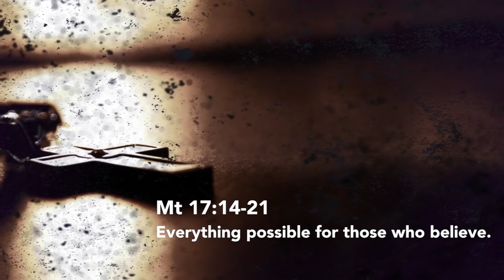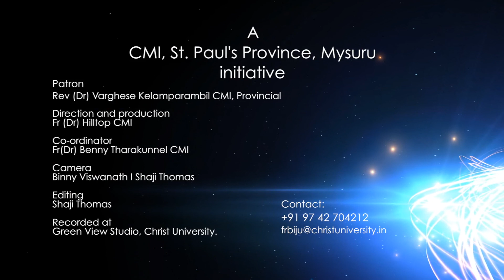Fifth Sunday of Elijah-Cross-Moses, Homily from Space Channel by Fr Twinkle Thaliparambil CMI